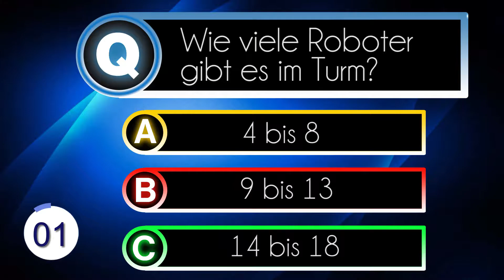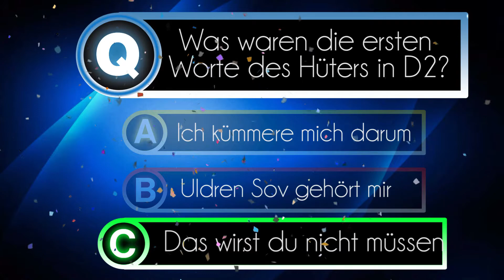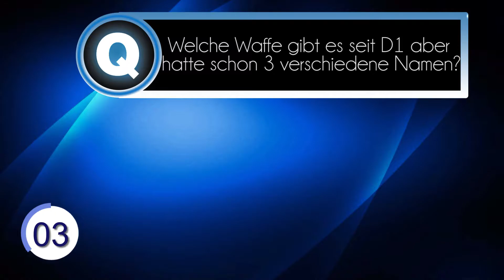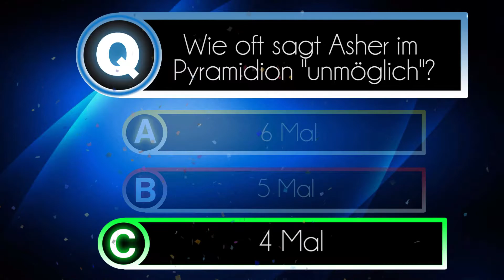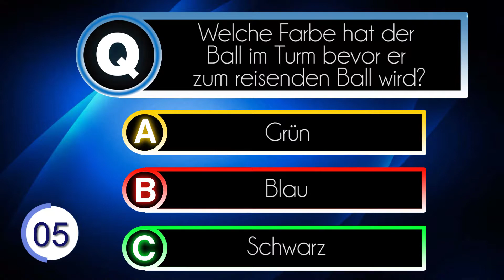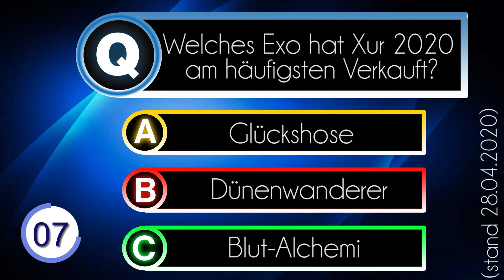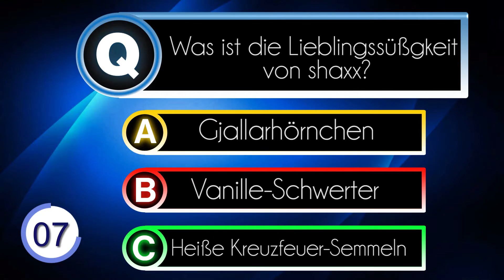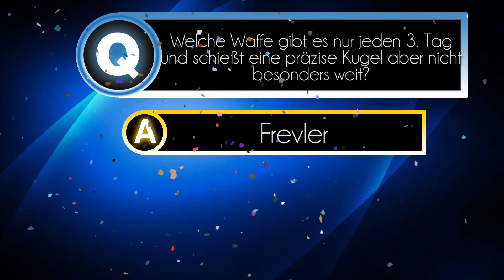Destiny 2 Quiz-Show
In diesem Video gibt es 10 kleine Quizfragen rund ums Destiny Universum. Wie viele habt ihr richtig beantwortet?